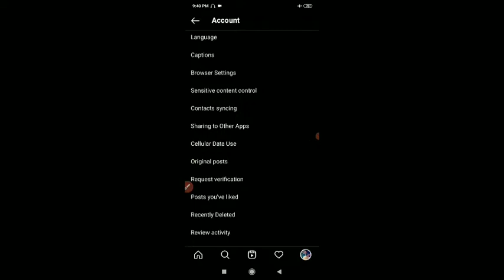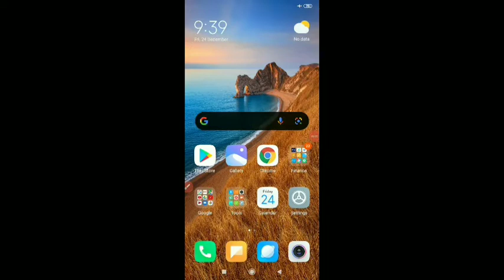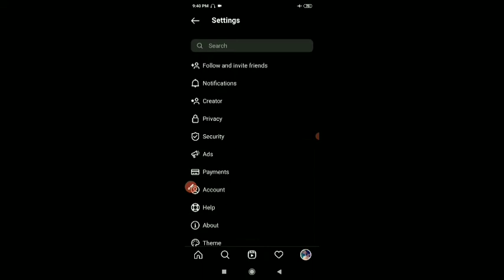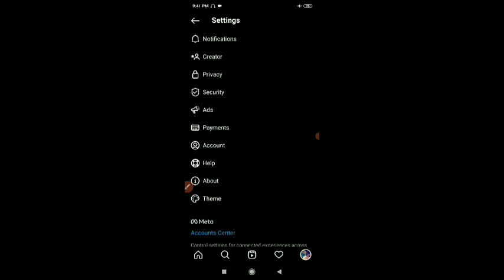😳How To Recover Instagram Post, Reels And IGTV Videos | Instagram Tips & Tricks 2022 | New IG Update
Aaj Aapka Swagat Hai Aapke Apne YouTube Channel "Technical Damodar" Me.